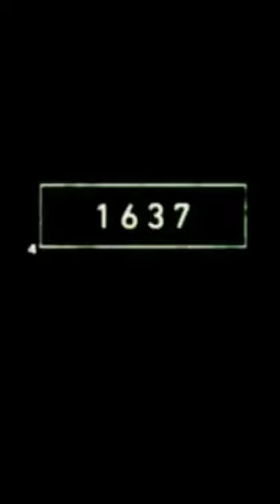2023 Starfish And 5,000bce Starfish😈